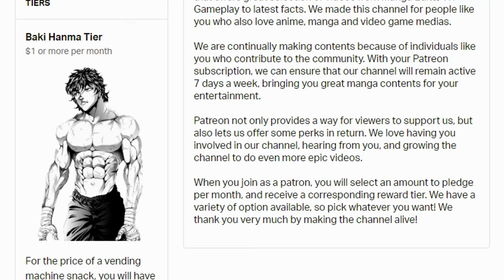Nomi no Sukune Knocked Down the Great Jack Hanma!?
Jack Hanma is dominating the fight so far.. But can Sukune really obtain a comeback at this point?

Oliva Figurine =